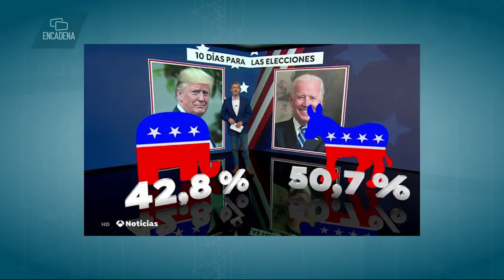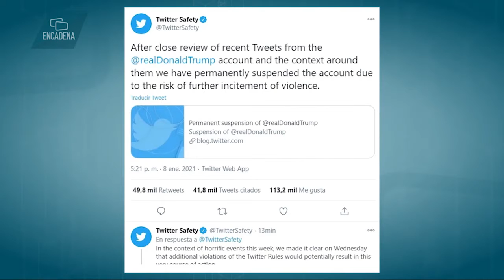Seguidores de Trump mantienen en alerta la toma de posesión presidencial de Joe Biden